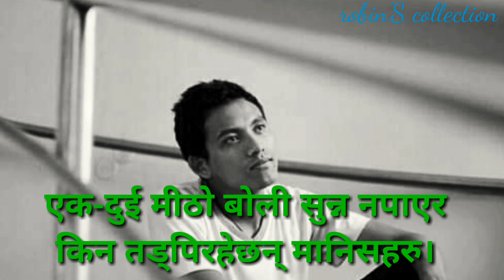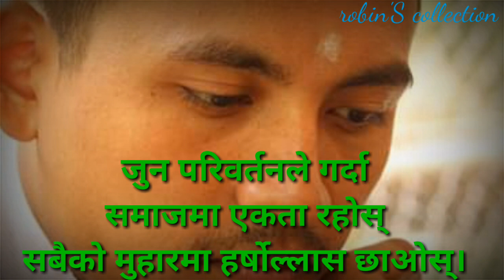कविता "चाहना परिवर्तनको"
कवि- मनोहर भुजेल
 आध्यात्मिक पत्रिका ओम स्वर्णभुमि'को अंक 3 मा प्रकाशित।